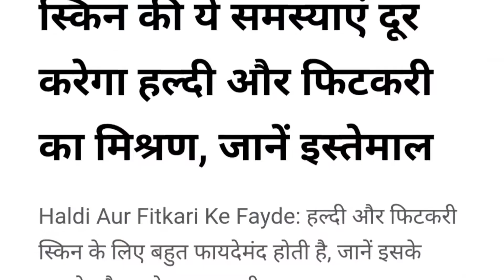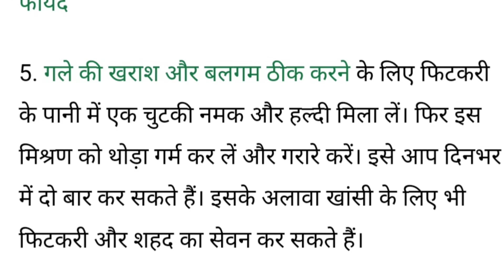Haldi Aur Fitkari Ke Fayde: हल्दी और फिटकरी स्किन के लिए बहुत फायदेमंद होती है, जानें इसके फायदे